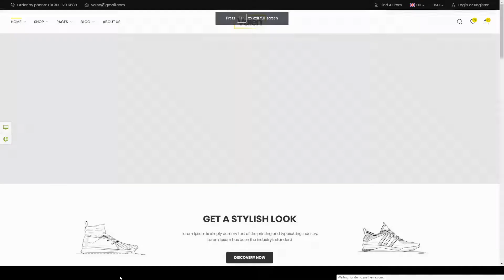Valen - Sport Fashion WooCommerce WordPress Theme redux framework woocommerce Hoshino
Columns 3

 Layout Responsive

 Tags ajax search, cool features, ecommerce, filter ajax, helmet, page builder, redux framework, seo optimized, shoes, shopping, snowboard, sport, swatches, trend, woocommerce